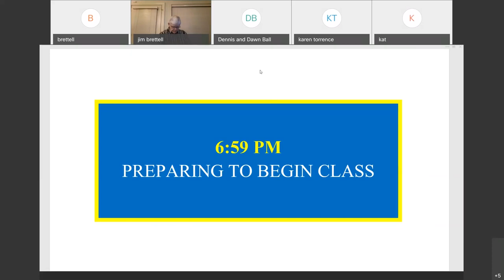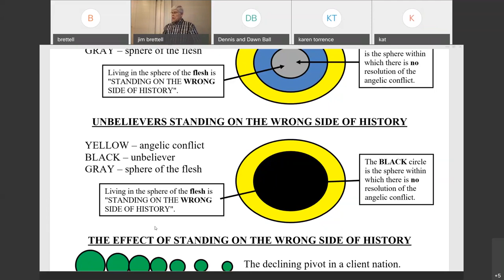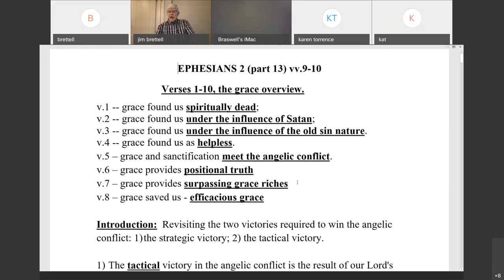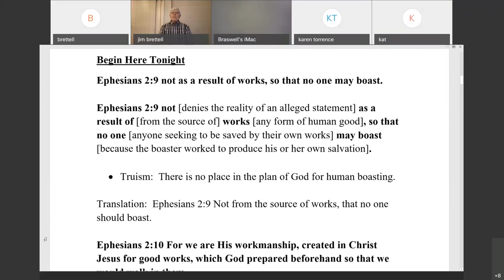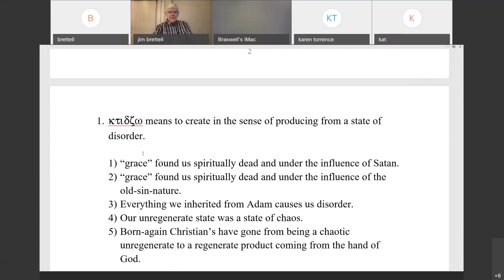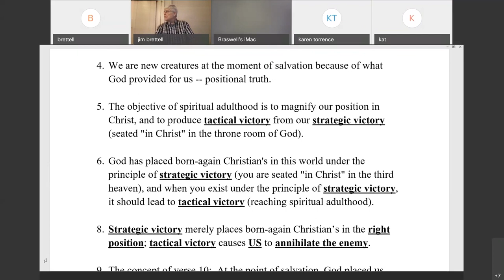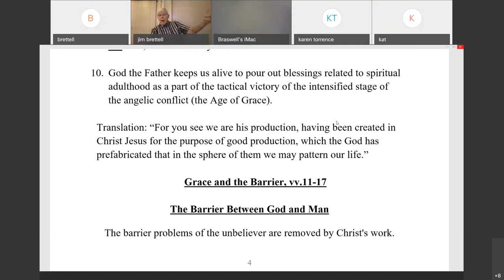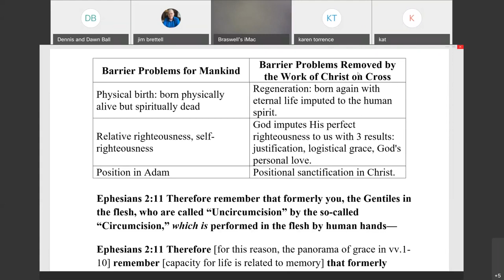January 27, 2020, Ephesians 2 (part 13) vv. 9-13